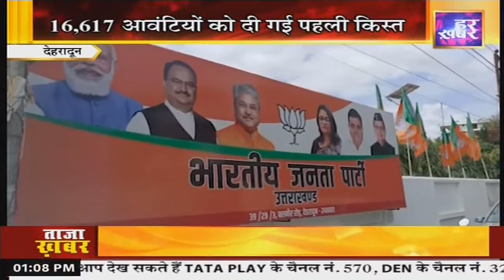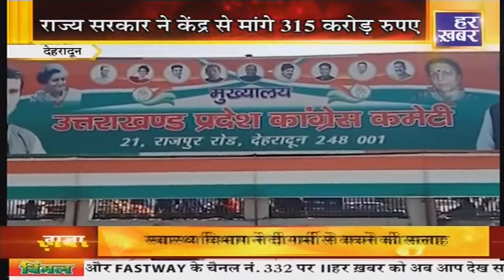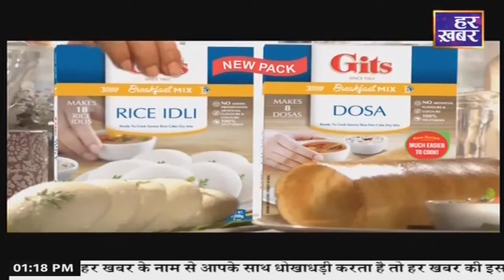हर ख़बर उत्तराखंड | 1 PM | 22 April, 2023 | Uttarakhand Latest News । Hindi News | Har Khabar